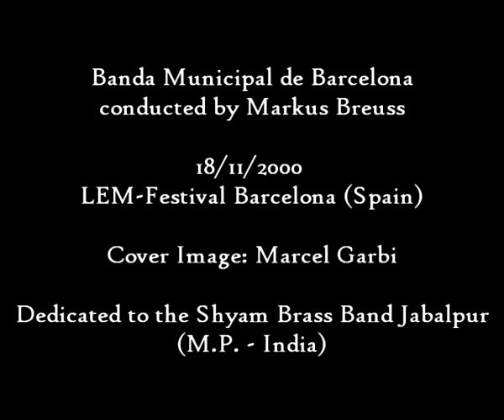El Ladrón de Varanasi - वाराणसी की चोर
El Ladrón de Varanasi
वाराणसी की चोर
Banda Municipal de Barcelona
dirigida por Markus Breuss
बार्सिलोना के नगरपालिका बैंड
मार्कस ब्रूस द्वारा निर्देशित
(18/11/2000)
dedicado a la Shyam Brass Band
Jabalpur (M.P. - India)
श्याम ब्रास बैंड को समर्पित
जबलपुर (एमपी - भारत)

pintura de la portada: Marcel Garbi